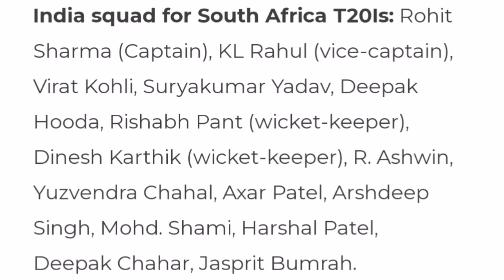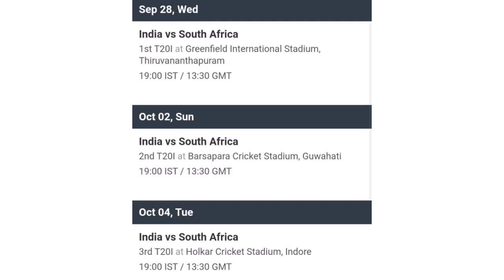India vs South Africa T20 Series 2022 Schedule, Squad & Live Streaming | IND vs SA T20 2022 Schedule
Your Queries -
1.  India vs South Africa T20 Series 2022 Schedule
2. India vs South Africa 2022 Schedule
3. India vs South Africa Schedule
4. India vs South Africa T20 Schedule 2022
5. India vs South Africa T20 2022 Time Table
6. IND vs SA T20 2022 Schedule
7. IND vs SA T20 2022 New Schedule
8. IND vs SA 2022 T20 Series Schedule
9. IND vs SA T20 2022 Live Streaming
10. IND vs SA T20 2022 Live Streaming In India
11. SA Tour Of IND 2022 Schedule
12. IND vs SA T20 Schedule 2022
13. India vs South Africa T20 2022 Live Streaming
15. South Africa Tour Of India 2022
16. IND vs SA T20 2022 Live Telecast In India
17. India vs South Africa T20 2022 Live Telecast in India
18. India vs South Africa T20 2022 Live Telecast
19. IND vs SA T20 2022 Schedule Time Table
20. India T20 Squad vs South Africa 2022
21. South Africa T20 Squad vs India 2022
22. South Africa T20 Squad for India Tour 2022
23. India vs South Africa T20 Series 2022 Final Schedule
24. South Africa Tour of India 2022 Schedule
25. IND vs SA T20 Series 2022 Full Schedule
26. India vs South Africa T20 Series 2022 Date Time
27. India vs South Africa T20 Series 2022 Final Fixture
28. India vs South Africa Series 2022
29. IND vs SA T20 Series 2022 Final Schedule
30. IND vs SA T20 Series 2022 Date & Time
31. India vs South Africa T20 Series 2022 Schedule
32. India Team New Series vs South Africa 2022
33. BCCI Announced IND vs SA T20 Series Schedule 2022
34. India vs South Africa T20 series
35. India vs South Africa T20 Schedule
36. India vs South Africa T20 2022 Full Schedule
37. India vs South Africa T20 2022 Match Time Table
38. IND vs SA T20 2022 Time Table
39. South Africa Tour of India 2022 Time Table
40. IND vs SA T20 Series 2022 Final Schedule
41. India vs South Africa 1st T20 Match 2022
42. South Africa vs India 1st T20 Match 2022